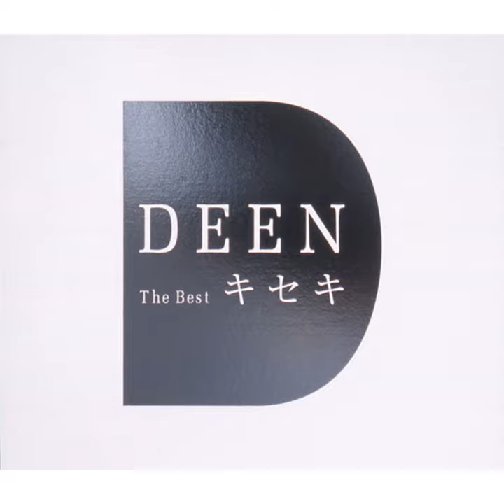Omoikiri Waratte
Omoikiri Waratte · DEEN

DEEN The Best Kiseki

Composer: Tetsuro Oda
Lyricist: Daria Kawashima
Arranger: Naritsugu Nagaoka